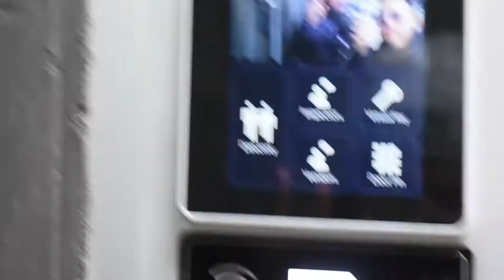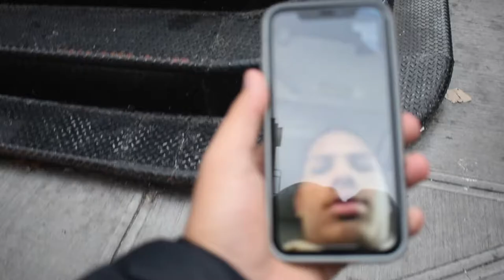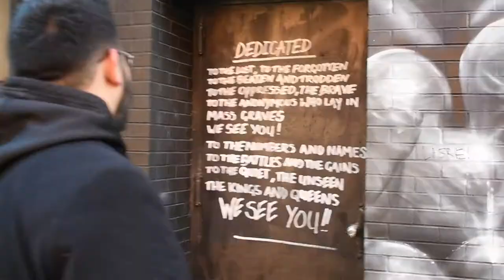NOMO SOHO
A fun little montage video of me and Fern on our adventures in NY. Hope you guys enjoy these type of videos, I would be uploading more videos in 2020.

Main camera
Primary lens
Secondary lens
Third lens
Mini tripod
laptop i use to edit
Portable hard drive